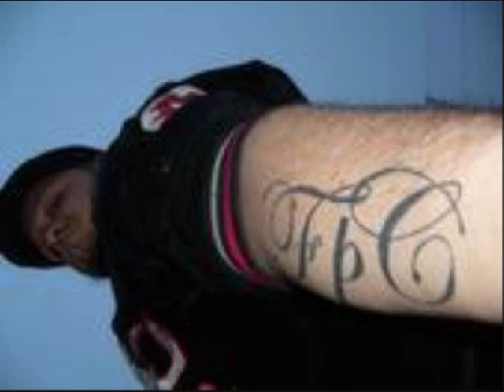FpC 2004/2008 Clip Pics & Preview (Max Machete - Sesa)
FpC era il gruppo rap di Comacchio composto da Max Machete e Sesa (e dal 2007 Mr.Nevermind) che totalizzarono oltre 150 live da nord a sud della penisola. Questa è la preview del disco di Max Machete prodotto da Sesa, realizzato tra 2005 e 2006, e uscito successivamente nel 2007, primo disco ufficiale e cimelio dell' hip hop underground comacchiese che ha quasi completamente esaurito le 500 copie stampate.